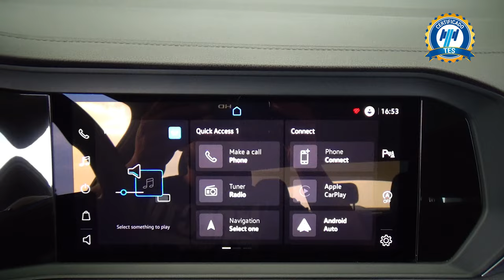Volkswagen / Jetta / 2023 - 27080